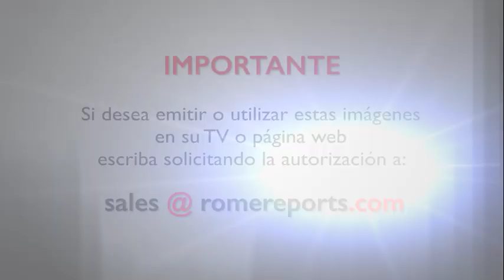'El cielo no puede esperar', la película sobre el beato Carlo Acutis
Uno de los objetivos del largometraje es mostrar la vida de un joven normal, con dificultades y cuyo amor a la Eucaristía era, como él mismo decía, “la autopista hacia el cielo”.